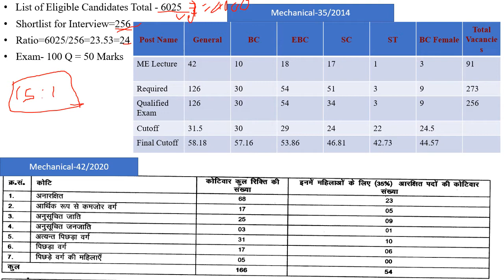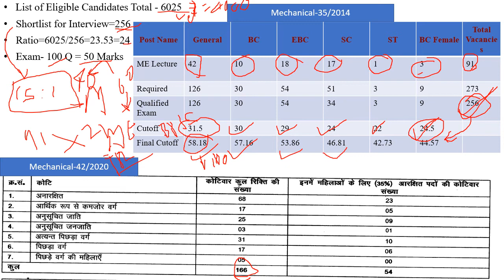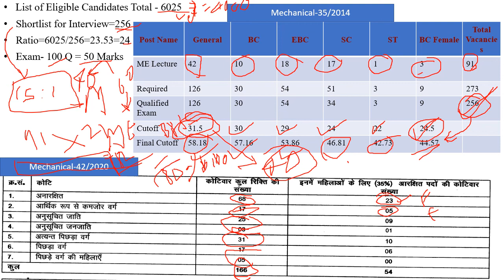BPSC LECTURE ll MECHANICAL ll 2014 ll Cutoff ll 2020 ll Vaccancy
Analysis of BPSC Lecture 2014 vacancy and 2020 vacancy